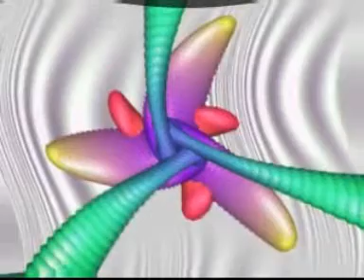le onde PLAYED BY SAMMY ROBINSON